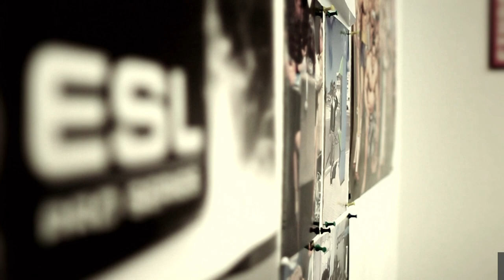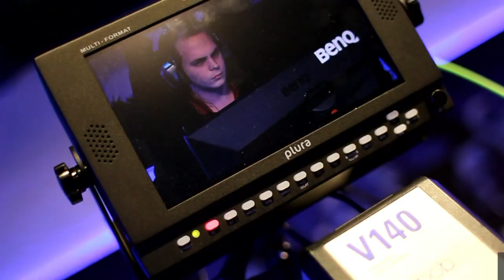Weekly #2 - Blickpunkt eSport (04.04.2012)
Wir starten die Woche mit unserer neuen Show "Weekly" - dem eSport-Magazin - in welchem Alex über die aktuellen Entwicklungen im elektronischen Sport berichtet und mit Profis sowie Szenegrößen über wichtige Themen diskutiert. Am Mittwoch begrüßen wir die wohl mitunter bekanntesten eSport-Cutter Michael 'kaLa' Weicker und Marco 'moswanted' Steinert. Auch wieder mit an Board wird readmore Redakteur Uli 'flyingDJ' Schulze sein.

Im Sendungsthema 'eSports in Bild und Ton' bringen wir euch den Aufwand und Wichtigkeit von eSportbezogenen Videos nahe und befassen uns mit dem Produktionsaufwand von Knochen's eSport Sofa.